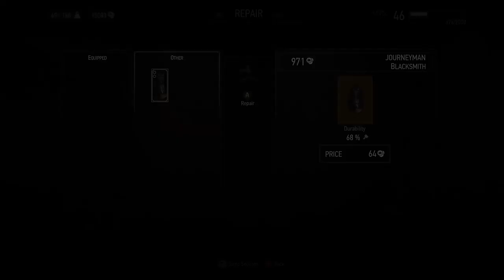The Witcher 3: Wild Hunt - Part 121